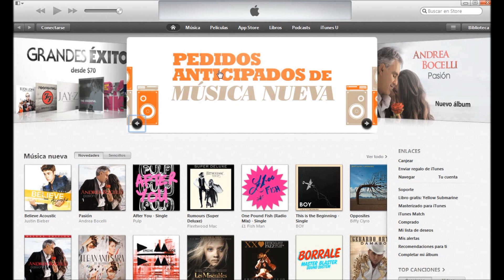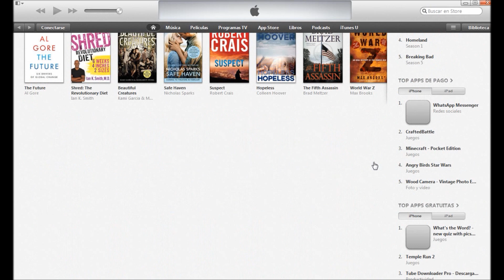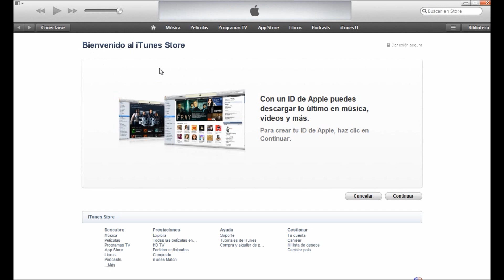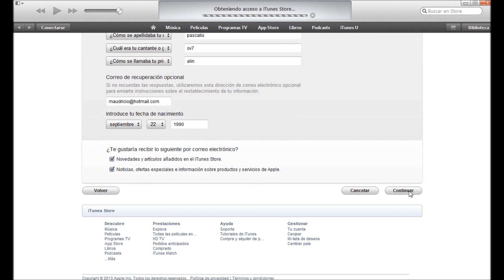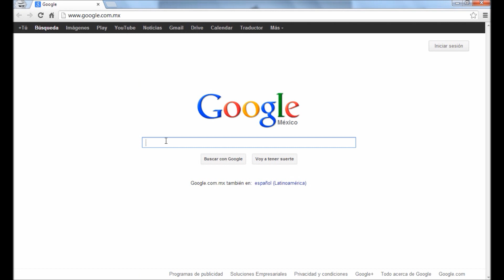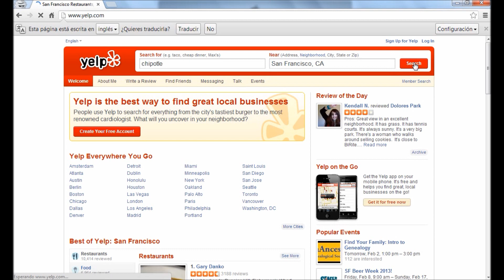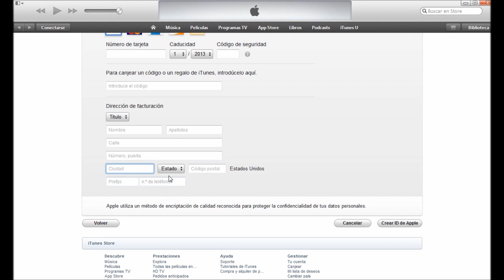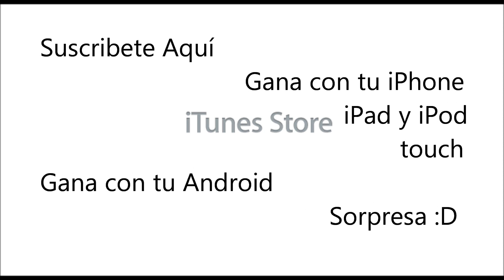Tutorial: Crea un Apple ID de USA en otro País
Gana cosas Gratis Aquí con tu Android y iPhone, iPad y iPod Touch:

Tutorial: Crea Una Cuenta en iTunes de USA sin Tarjeta de Credito